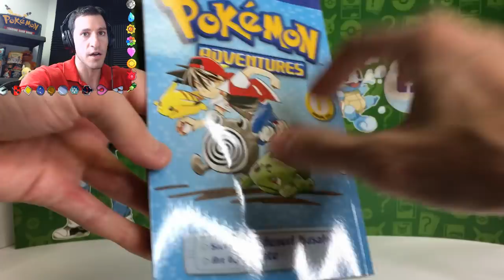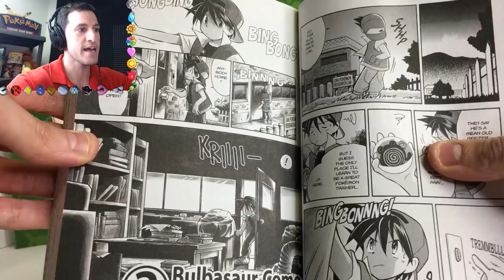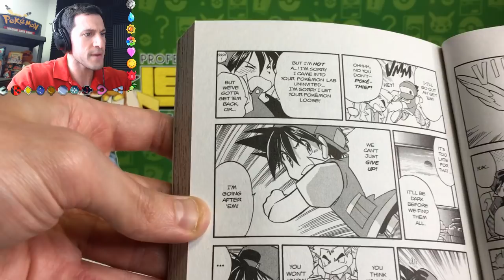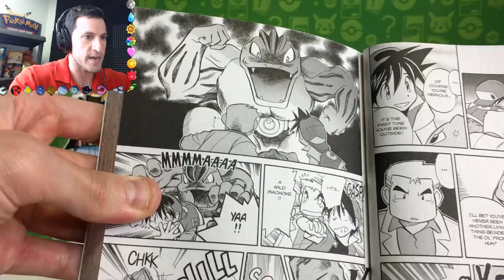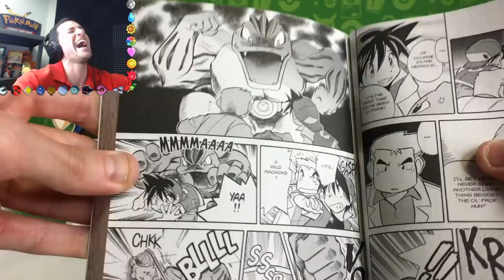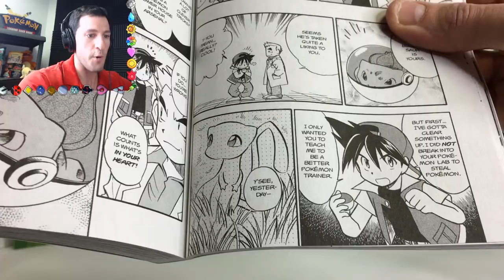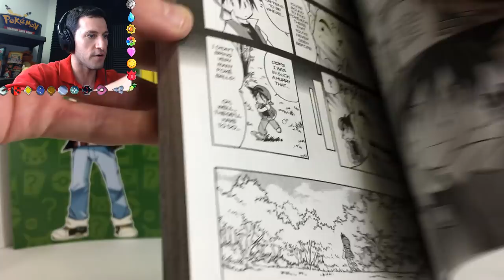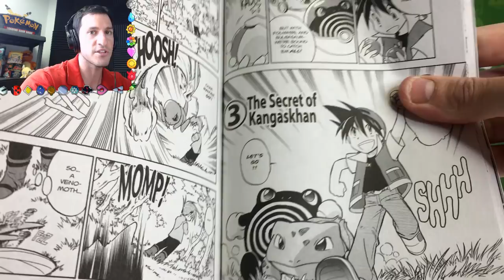DRAMATIC POKEMON READING! - Pokemon Adventures Manga! - Episode 2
READING THE POKEMON MANGA! I read the Pokemon Adventures Manga/Comics with funny voices! The Pokemon Adventures Manga follows Red's journey from the very beginning! This is an ongoing series!

Purchase a Natu How Do You Do? Leonhart T-Shirt for charity!
Purchase the Pokemon Adventures Manga!

ICYMI: Opening Pokemon Cards with the original voice actor of Ash Ketchum!

► Contact Leonhart!

Opening a Vintage Gym Heroes Wizards of the Coast Booster Box!